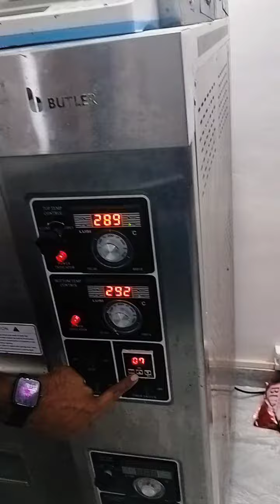पता नहीं था कि इस तरह बनाने से पिज्जा इतना करारा और टेस्टी बनेगा।how to make Pizza। pizza recipe।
pizza recipe
ghar par Pizza kaise
how to make pizza
pizza making
chaat recipe
healthy pizza kaise